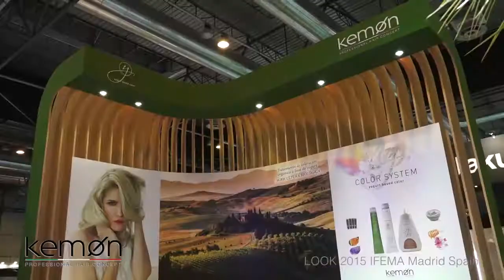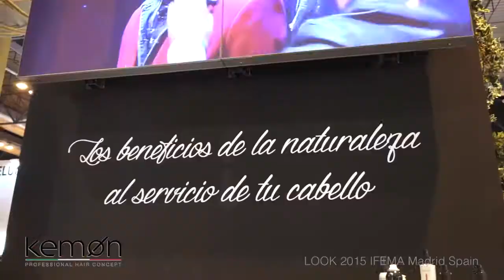SALON LOOK 2015 // KEMON // Madrid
Participación de KEMON España en la feria Salón Look de Madrid, 2015.

Conoce más acerca de la historia de Kemon y de nuestros productos